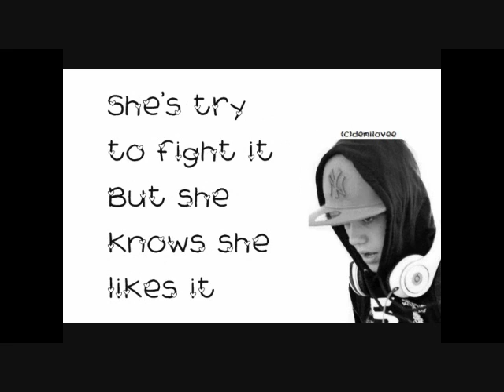Justin Bieber- Latin Girl With Lyrics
DEMILOVEE HAS BEEN SUSPENDED!
PLEASE ADD MY NEW ACCOUNT BELOW!

PLEASE DONT COPYRIGHT YOUTUBE!! ): i BEG YOU! ): sORRY ABOUT THE HORRIBLE QUALITY! I MADE THIS VIDEO ON WMM. THEN HAD TO PUT IT INTO SONY VEGAS TO PITCH IT.. BECUZ I UPLOADED & IT GOT COPYRIGHTED!! ); SO I JUS UPLOADED IT THE WAY IT WAS...CRAPPY/ PITCH ): FORGIVE ME.